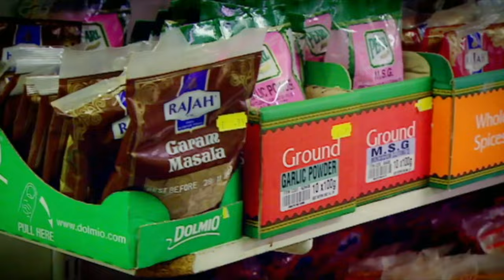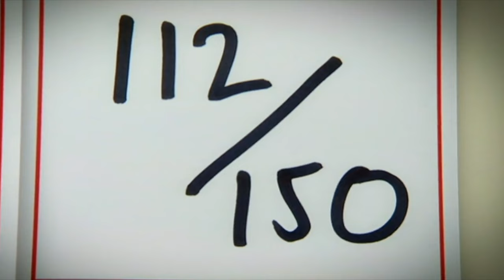Kathy Burke Faces The Taste Test | FULL EPISODE | Season 2 - Episode 1 | The F Word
In this full episode, Gordon challenges Kathy Burke's taste palate and is joined by four butchers from Birmingham to serve 50 diners who have been informed that they won't have to pay if the food doesn't meet their expectations.

Welcome to The F Word's official channel - your ultimate culinary escape with the one and only Gordon Ramsay! Get ready to dive into the heart of The F Word (also known as Gordon Ramsay's F Word), an electrifying show packed with mouthwatering recipes, behind-the-scenes food magic, and the hottest celebrity food trends.